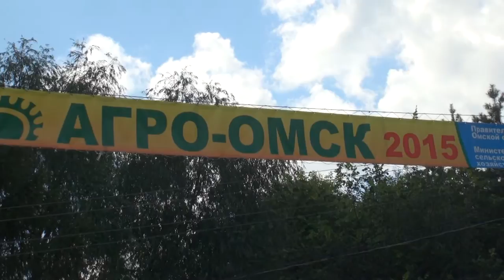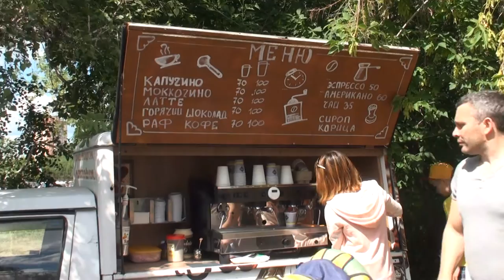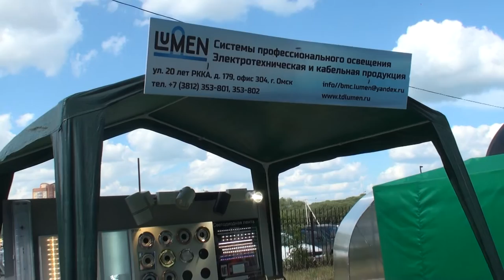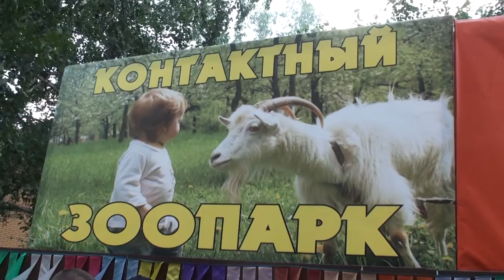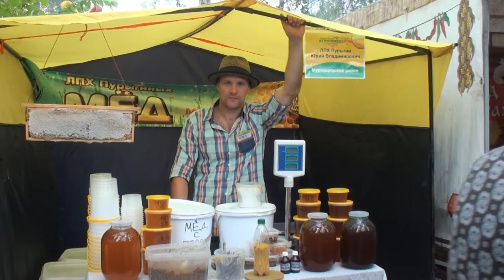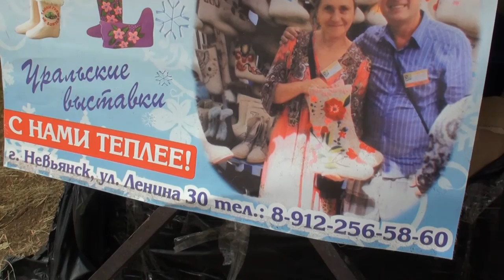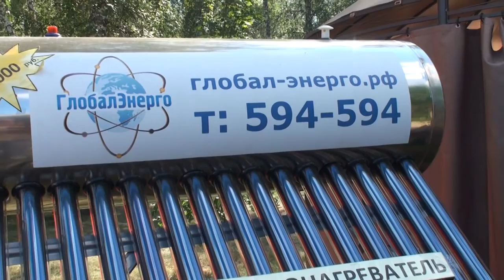Выставка Агро Омск 2015. Гуляла с камерой Ольга Анохина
Выставка Агро Омск 2015.
Гуляла с камерой Ольга Анохина